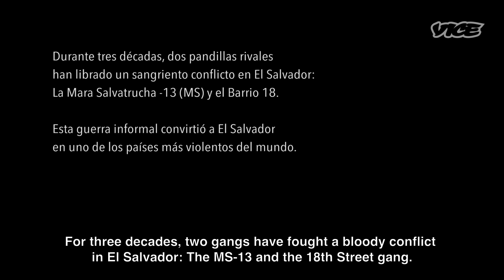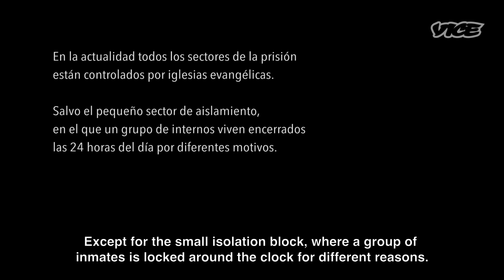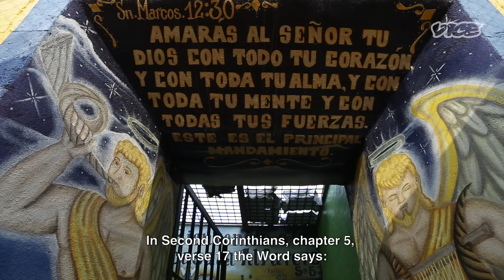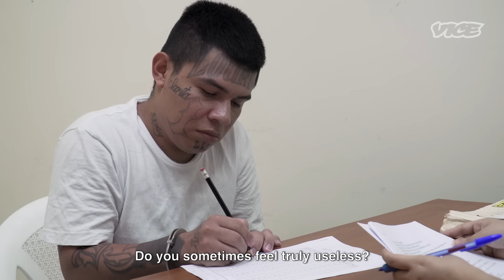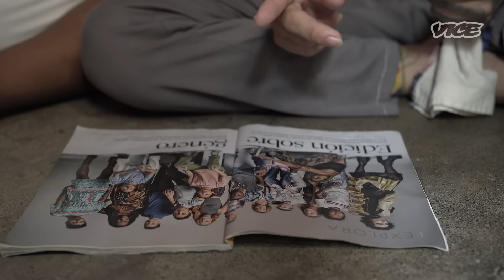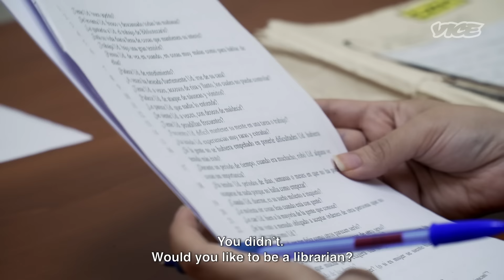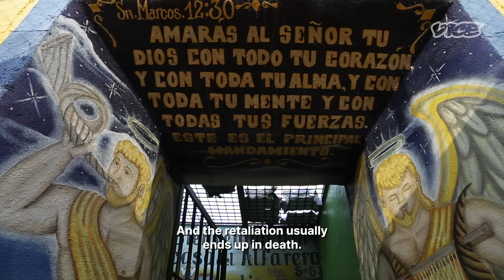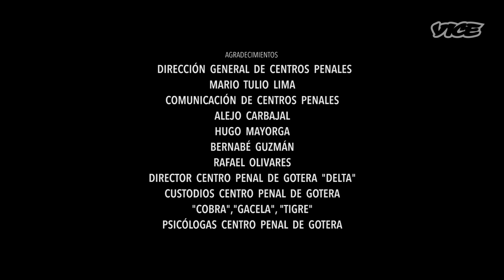Surviving Prison as a Gay Ex-Hitman | Imperdonable (Full Film) | The Short List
A ruthless hitman for the 18th Street gang serves his sentence in a Salvadoran evangelical prison, where he is guilty not only of his crimes, but of an unforgivable sin under God and gang: being gay.